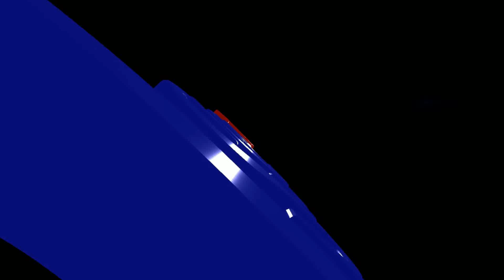Bincang Santai GrosseTV bersama Eki R RP3YD Punya Fungsi untuk Mengevaluasi Kinerja Ketua Umum Bag 3